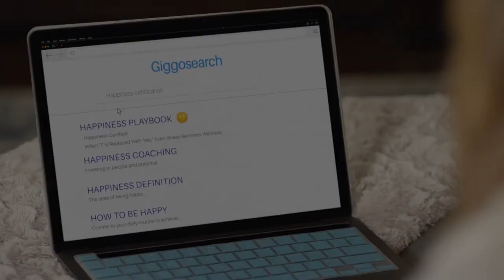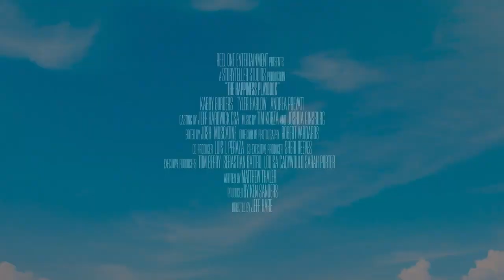The Happiness Playbook Official Trailer (2023) - Kabby Borders, Tyler Harlow, Paul Van Scott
Check out the official The Happiness Playbook Trailer starring Kabby Borders, Tyler Harlow, Paul Van Scott

UK Release Date: 2023
Starring: Kabby Borders, Tyler Harlow, Paul Van Scott
Directed By: Jeff Hare

Synopsis: Sparks fly when an undercover journalist begins to fall for the subject of her story.